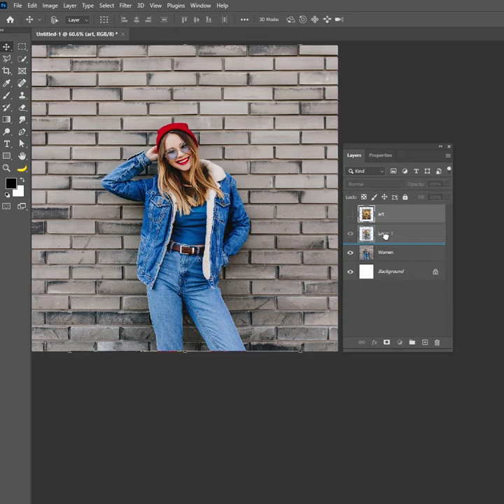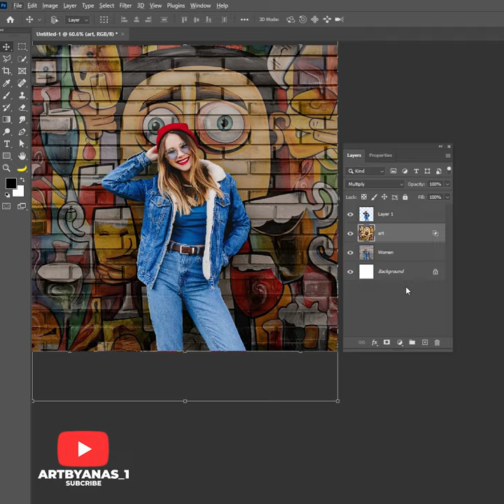Blend Design in Photoshop 2023 l Tips and Tricks Photo